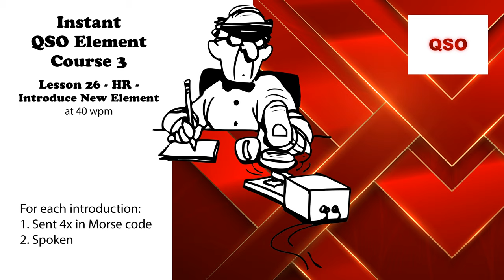Course 3 - Lesson 26 - HR - Introduce New Element